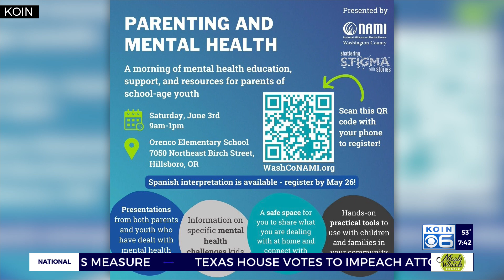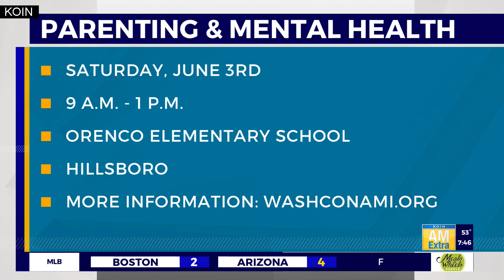Hillsboro event aims to help parents get mental health advice